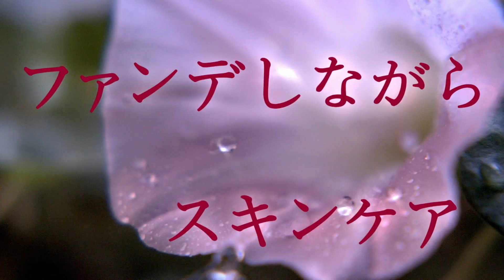【HD】 今井翼 24h コスメ 「夜明け」篇 CM(15秒)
今井翼 24h コスメ CM
Tubasa Imai | 24h cosme commercial